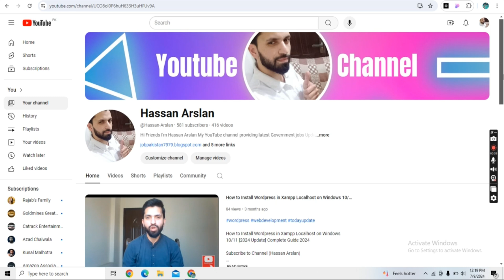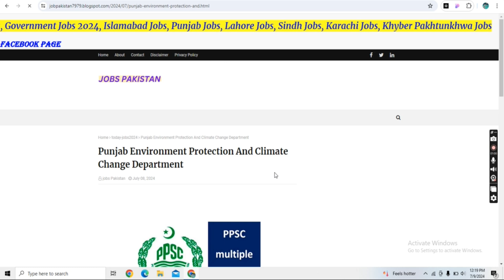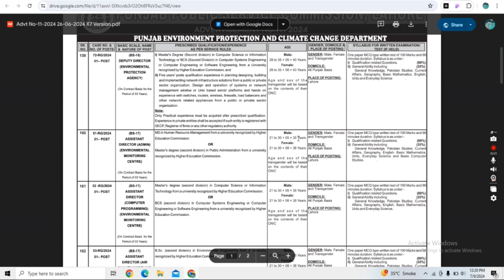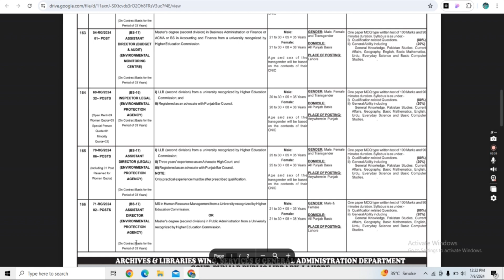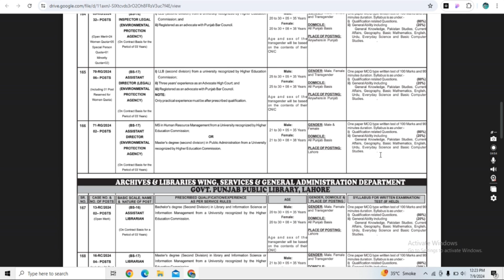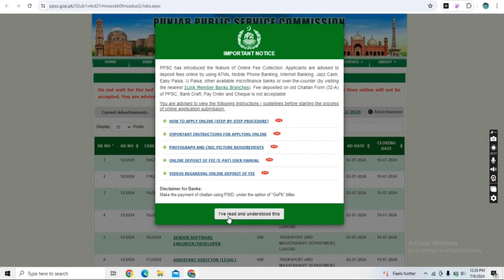Punjab Environment Protection and Climate Change Authority Jobs-PPSC Jobs 2024-Today govt jobs 2024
I will share daily information related to education with you on this channel. Tech and Employment